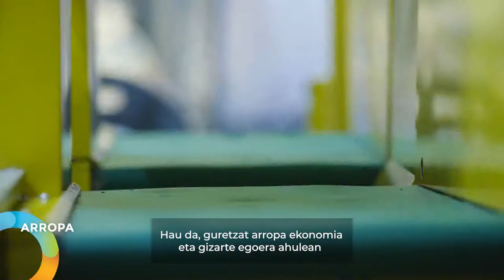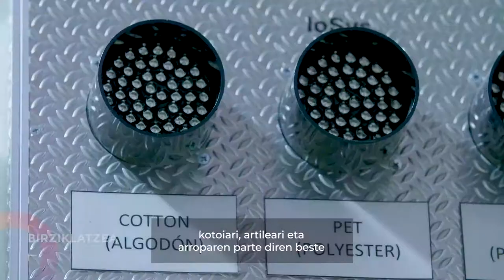Koopera | Circular Thinking - Euskadi, Ekonomia Zirkularrerantz